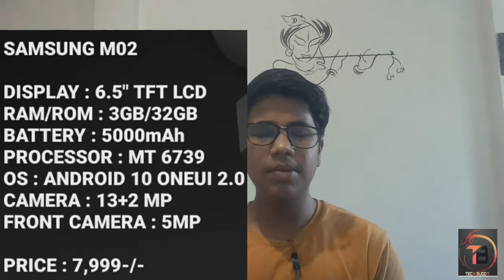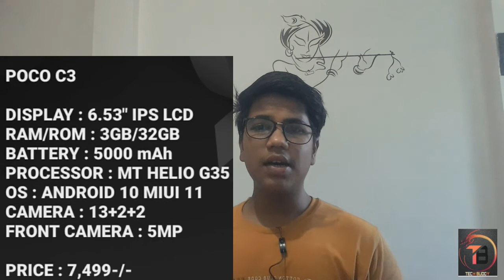TOP 5 BEST SMARTPHONE UNDER 8000 || MAY 2021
Hello friends toh kese ho aap sab

In this video I am tell you about

If you like to watching this video then

TECH BUDDY ISHAN

GIVE ME SUGGESTION FOR NEW TOPIC IN COMMENT SECTION

SAMSUNG M02

POCO C3 :

REALME C12 :

INFINIX SMART 5 :

MICROMAX IN 1B :